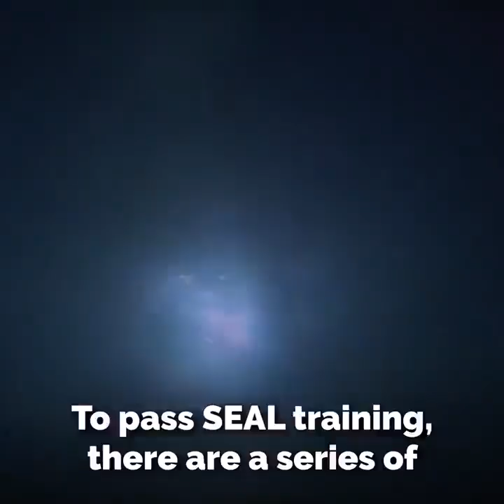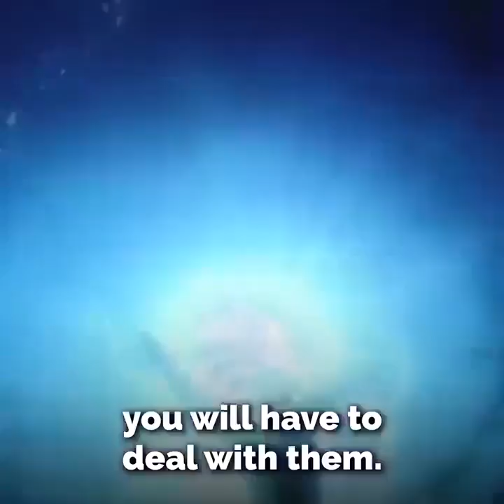29 January 2023